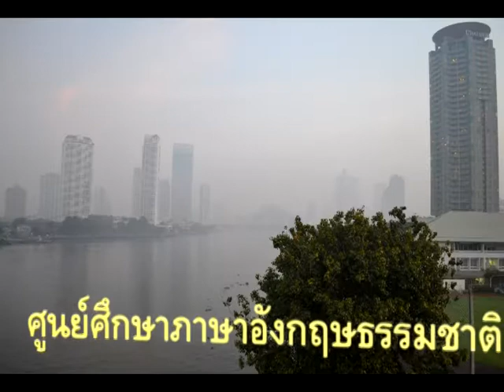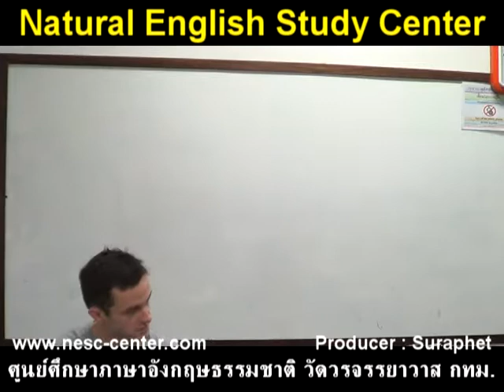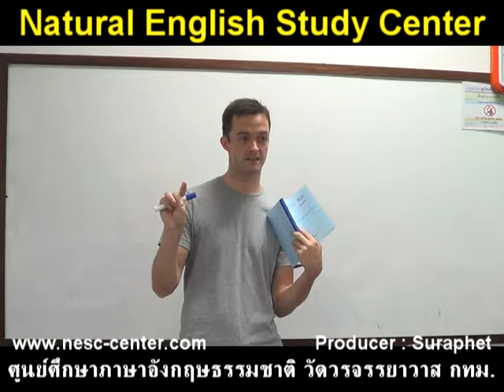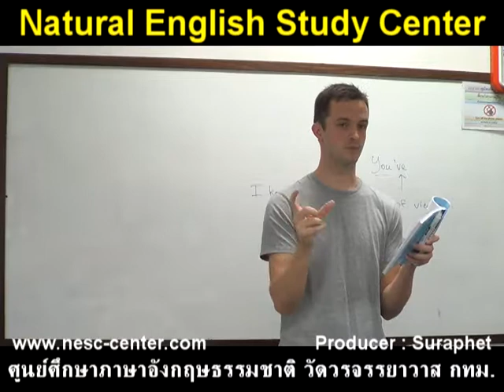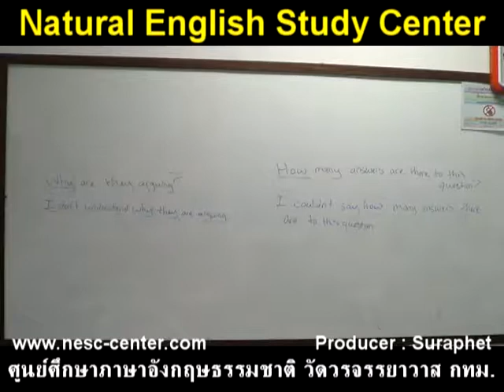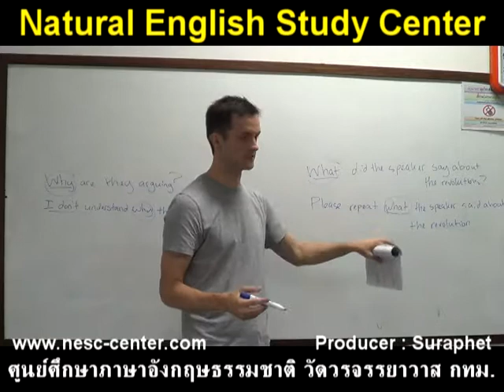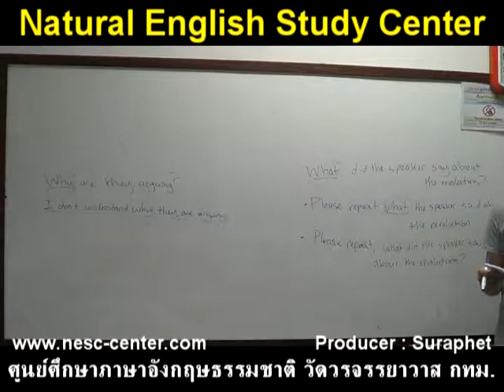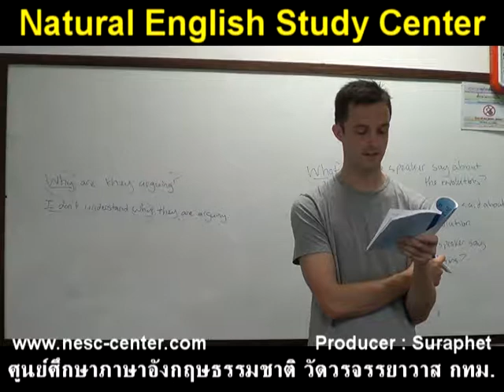suraphet 4355 English Teaching Teacher Aaron, USA. Aaron 9 December 2017 Aaron